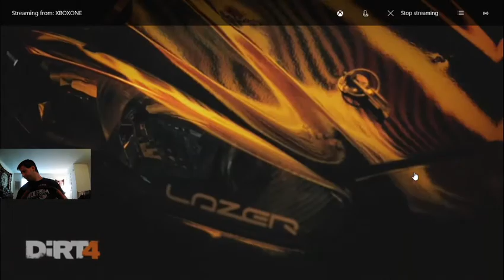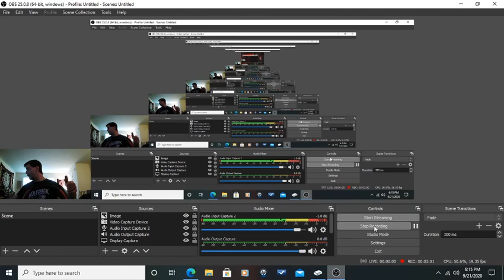Dirt 4 INTRO on xbox one with a wheel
First load up of dirt 4 game intro. Videos of this game using a wheel coming tonight!